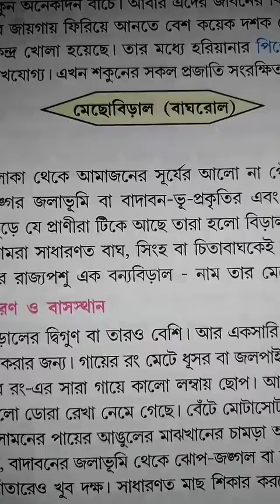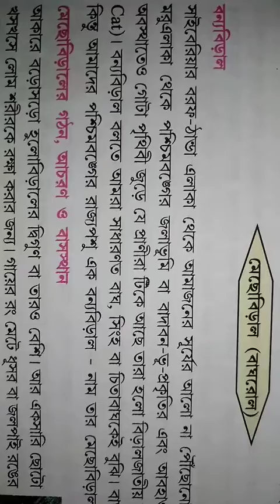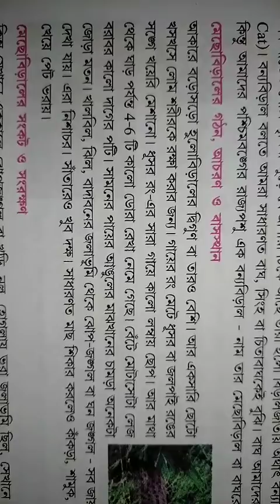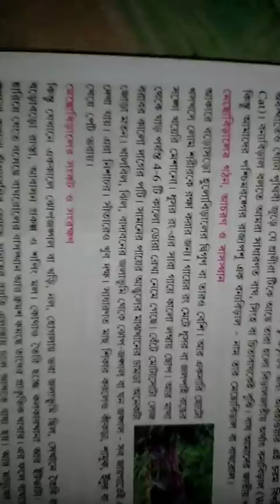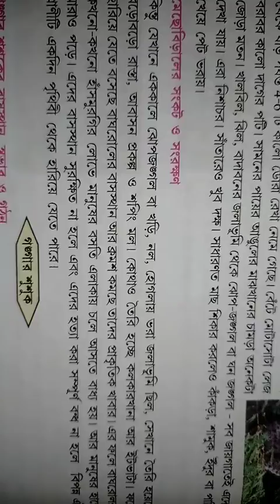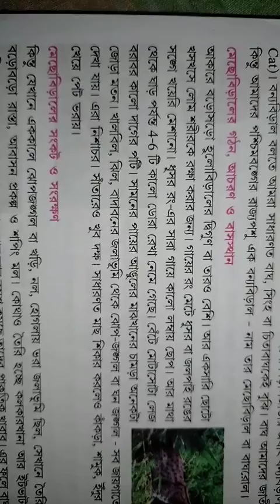Wild life conservation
Lsc. Class.. Viii. Ss. Sir